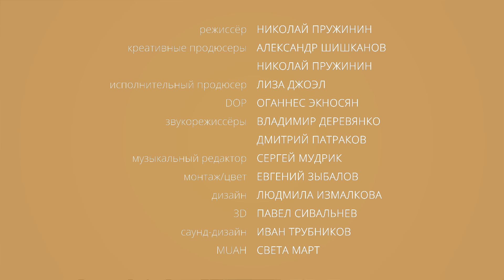GONE.Fludd – BOYS DON’T CRY | LIVE | On Air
Один из самых ярких и позитивных хип-хоп-фрешменов России GONE.Fludd представляет LIVE в студии On Air композицию "BOYS DON'T CRY" с вышедшего недавно одноимённого альбома.

Смотри также интервью с GONE.Fludd о творчестве и альбоме BOYS DON’T CRY

On Air –  музыкальный проект, в котором артисты делятся своей музыкой по-новому: авторы раскрывают историю создания текста известной песни, исполняют её LIVE в студии, а также участвуют в спонтанной импровизации.